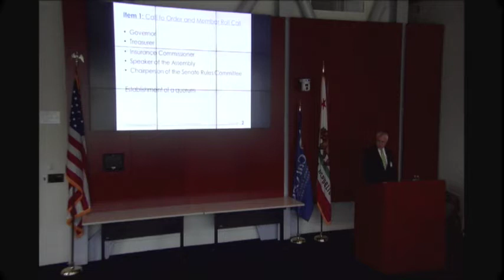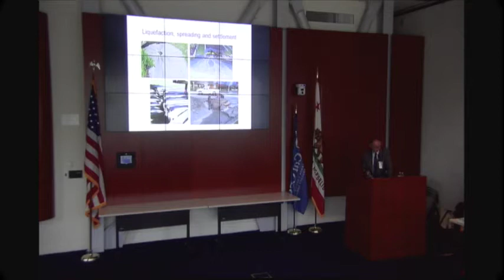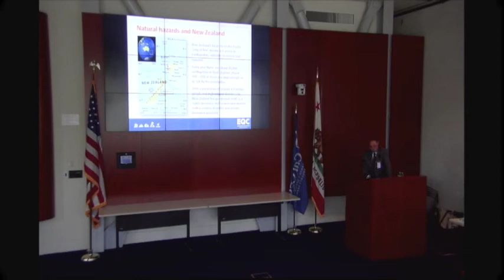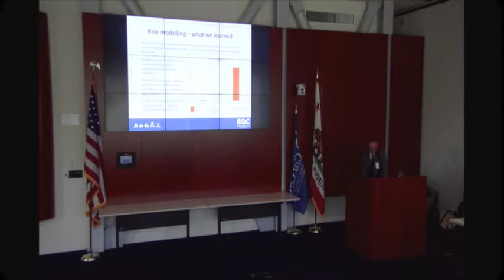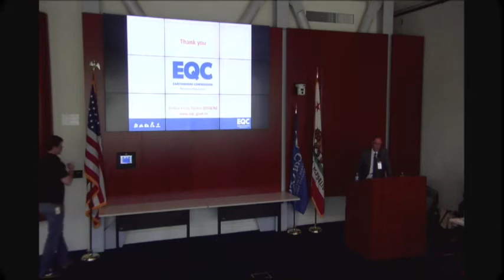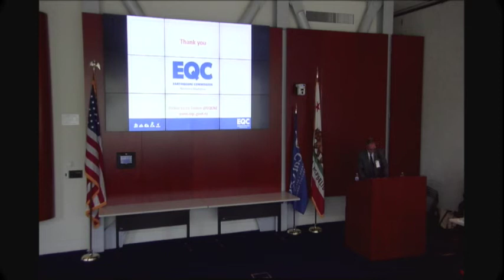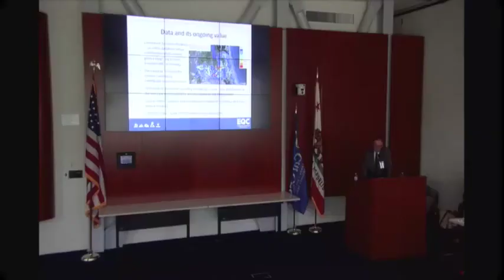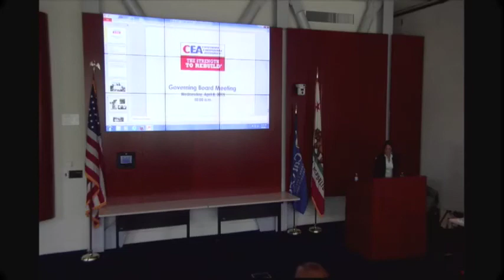CEA Governing Board Meeting April 8, 2015